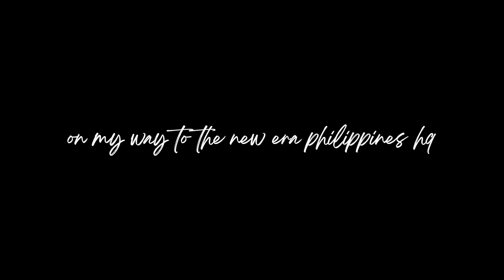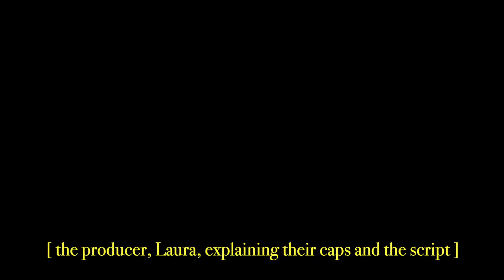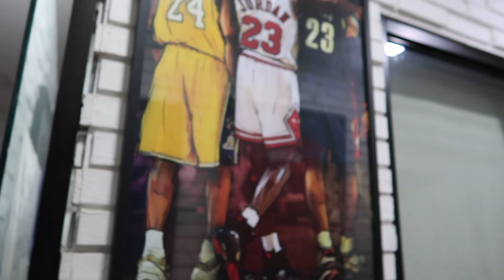A FEW DAYS IN MY LIFE | SHORT VLOG #91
i felt pretty after this make up look, might not delete
hosting for new era ph
day out with friends and dogs

I upload short vlogs.